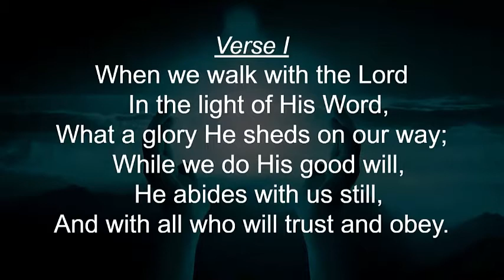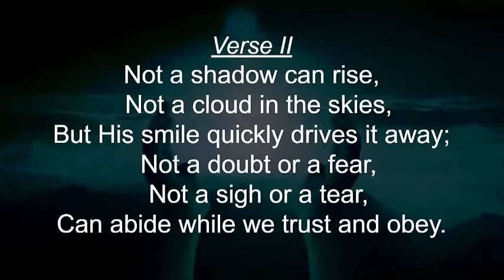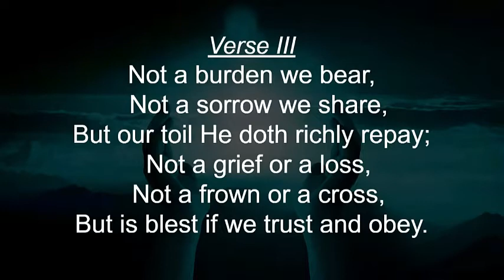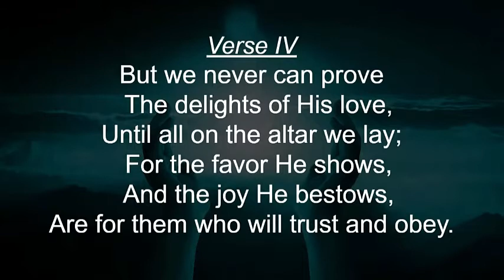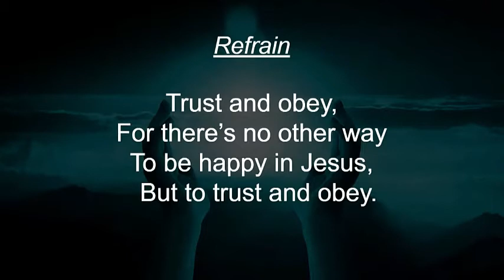Trust and Obey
Trust and obey for there's no other way.